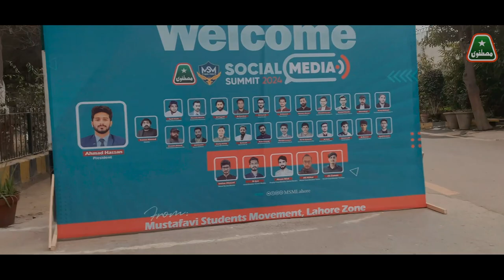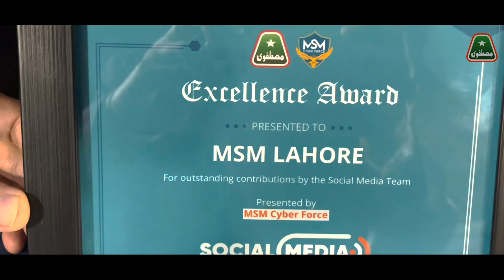Social Media Summit 2k24||Imtiaz Cheema..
This Vlog About Social Media Summit 2k24.
Organized by: MSM Cyber Force.
In this Summit gain a lot of experience..
1. Networking Opportunities:
Connect with professionals, influencers, and like-minded individuals within the social media space.
Explore potential collaborations and partnerships.

2. Industry Insights:
Keynote speakers and panel discussions covering current and future trends in social media.
Expert presentations on topics such as content creation, social media marketing, influencer strategies, and platform updates.

3. Workshops and Training Sessions:
Hands-on workshops to enhance skills related to social media management, analytics, and advertising.
Training sessions on utilizing specific social media platforms effectively.

4. Case Studies:
Real-world examples and case studies showcasing successful social media campaigns and strategies.
Analysis of challenges faced and lessons learned in various social media endeavors.

5. Vendor Exhibits:
Companies and service providers showcasing tools, technologies, and services related to social media.
Opportunities to explore new products and services that can enhance social media efforts.

6. Q&A Sessions:
Interactive sessions where attendees can engage with speakers and panelists, asking questions and seeking advice.

7. Social Events:
Networking receptions, social mixers, and other events to foster connections in a more relaxed setting.